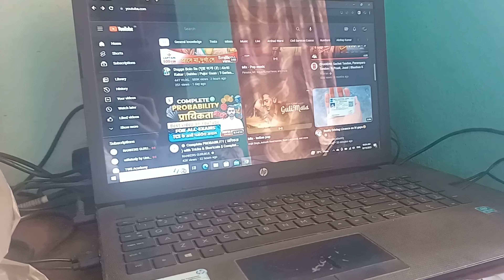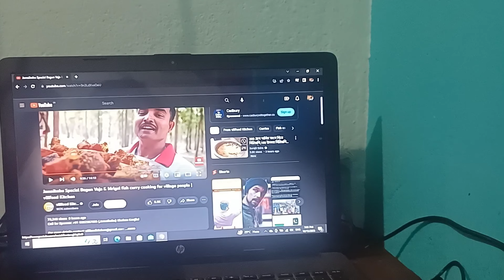baby ro raha hai😭😭 ft. kabhi khusi kabhi ghum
Hey guys here is my another new vlog. Hope you'll enjoy it.